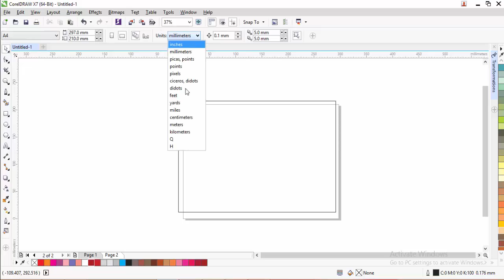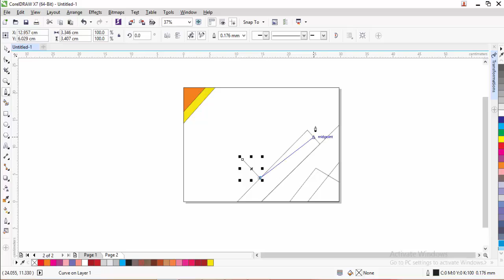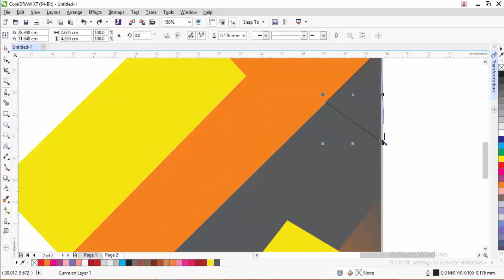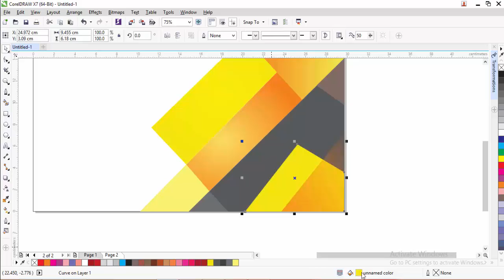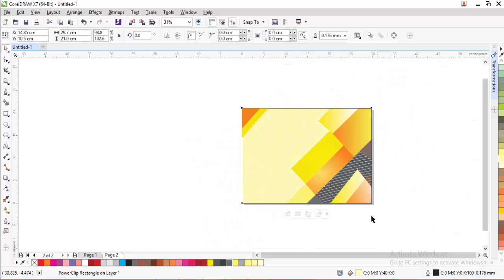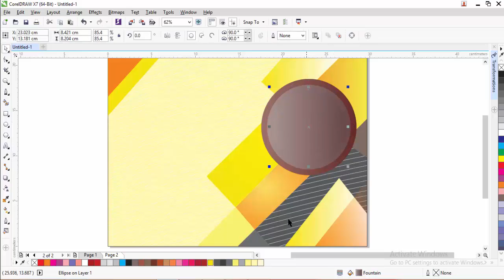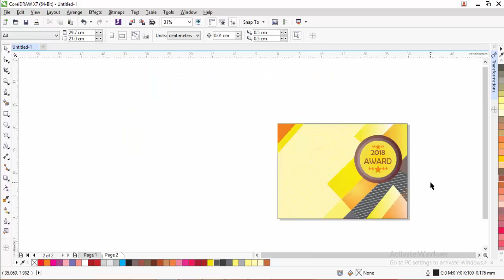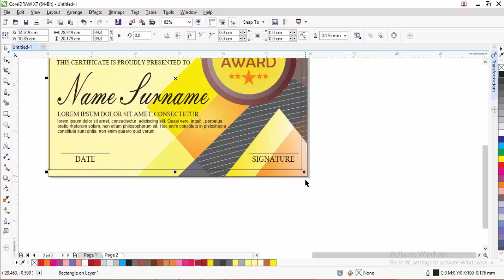Nice !!! Premium Certificate Design Part.2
In my previous video, I have provided a tutorial to make the design of the certificate of part 1

And  This time I will give a tutorial on how to design a premium certificate part 2, using CorelDraw software.

FB . Farid Martinz Subagjya
IG . faridmartinz
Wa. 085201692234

Backsound.

Blue Skies Library Youtube
How it began Library Youtube
Where i am from Library Youtube
Dutty Library Youtube
Beat your competition Library Youtube

See the next video.